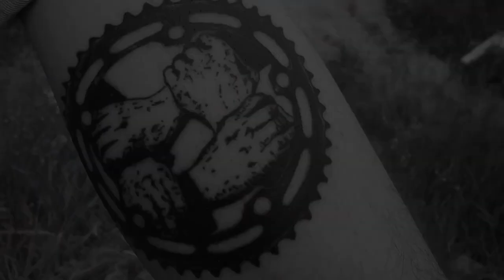STEVEN HAMILTON - 'MORE LIGHT' - ANIMAL BIKES | DIG BMX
Two years in the making!
We get so stoked on new Steven Hamilton footage, but this new one for Animal Bikes is something extra special. Filmed over the last two years with Ryan Howard, this features everything we love about Steven's legendary riding, from weird wallrides to tucked up gaps. Enjoy!

"Steven will shred anything in front of him on two wheels or four. His innovative outlook on riding is timeless. He is like fine wine, he only gets better with time. Animal Bikes is proud to present, Steven Hamilton - MORE LIGHT." - Animal Bikes

Filmed by Ryan Howard.